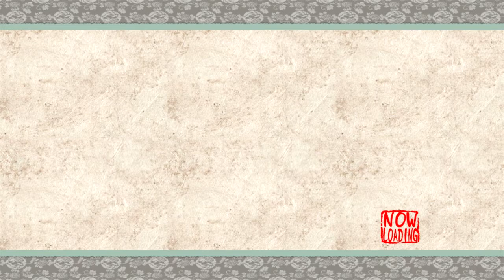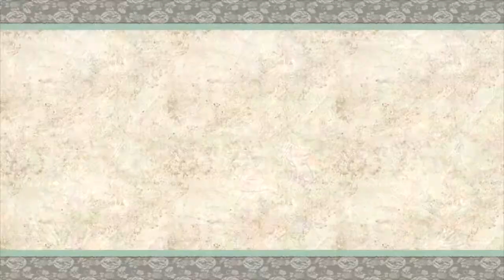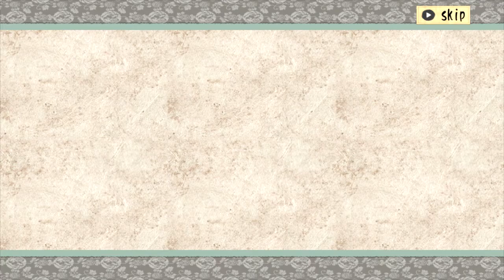Okami HD PC Playthrough Part 7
ushiwaka is the first notable leap in difficulty, if you're not careful this guy will hand you your ass repeatedly.

So don't fuck up, deflect his flute to open him up and use the cherry bomb for max damage, be quick too, his timer is unforgiving, so if you're a score attack hound like me, you wanna get the most out of your yen bonus.